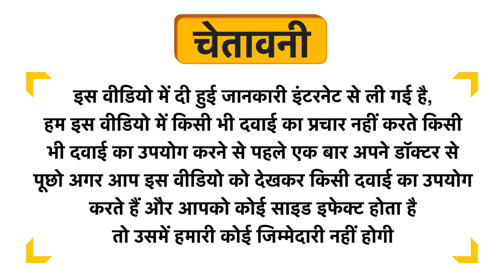Khadi Herbal Rose Water Skin Toner Uses in Hindi | Side Effects | Dose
Khadi Herbal Rose Water Skin Toner Uses in Hindi | Benefits | Side Effects | Dose